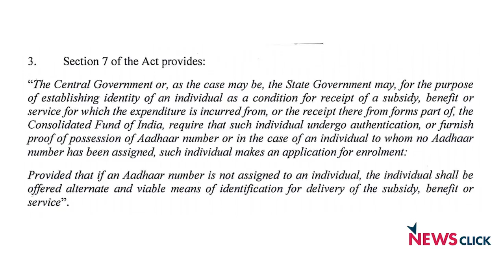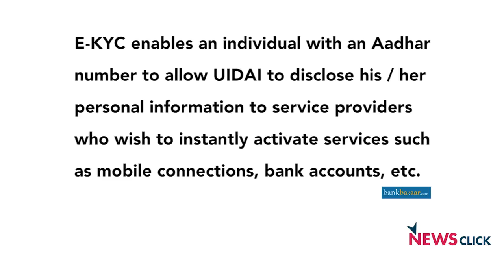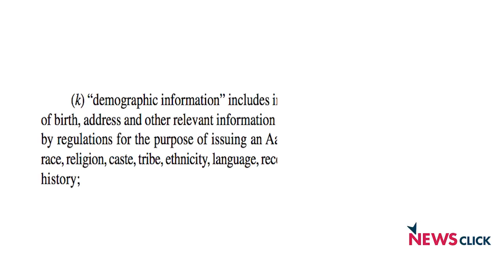Dangerous Expansion of Aadhaar Despite Shaky Record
The NDA Government has recently announced that Aadhaar numbers will now be compulsorily linked with Permanent Account Numbers (PAN). Legal Researcher Usha Ramanathan speaks with NewsClick on how the Centre is undemocratically widening the ambit of the bio-metric project despite its shaky record on privacy given the recent massive data breach in some states